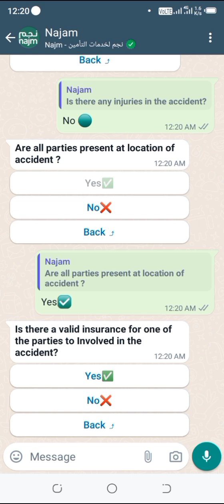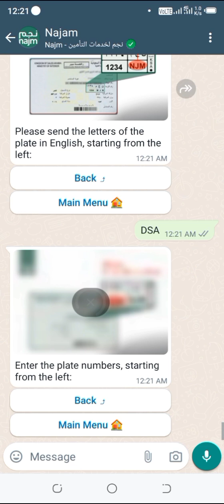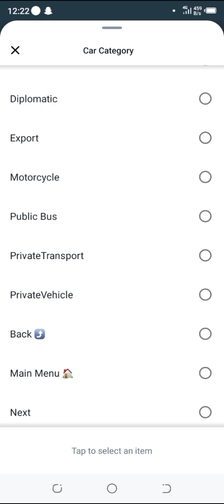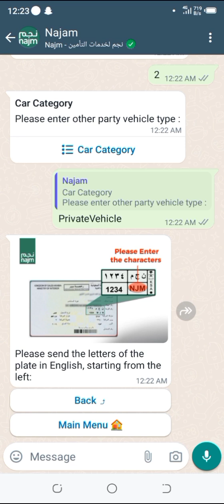Najam bolany ka tareka da najam da raghoghtalo tareqa ksa Saudi Arabia